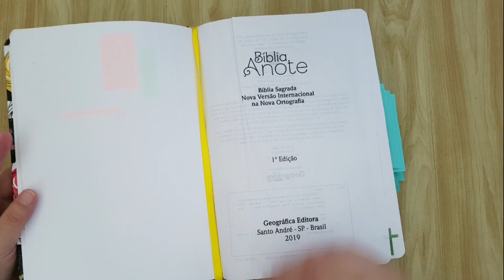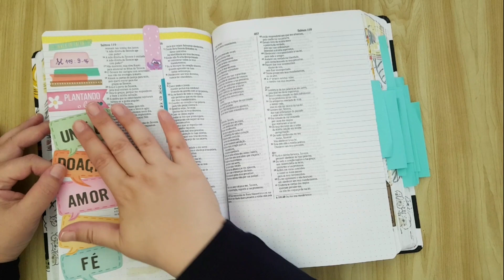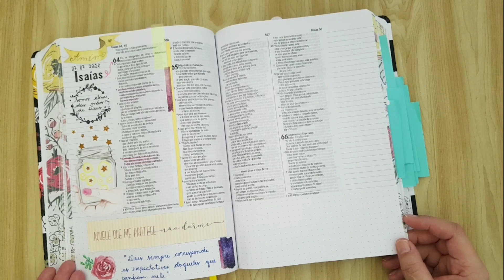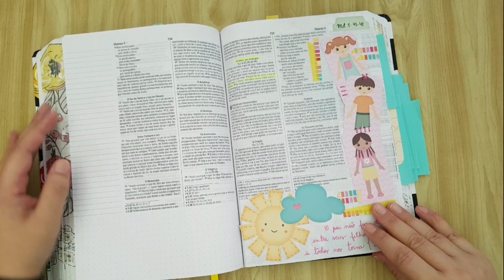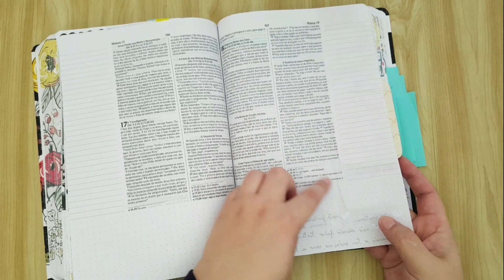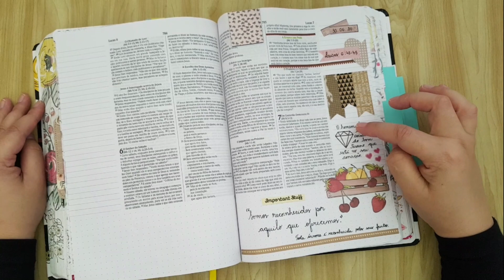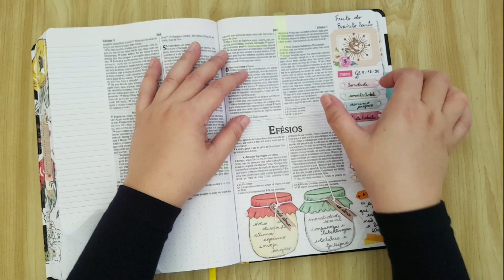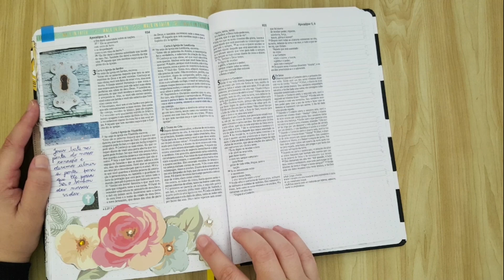TOUR pela Minha Bíblia Decorada - 2020